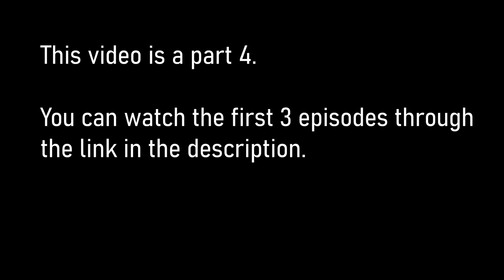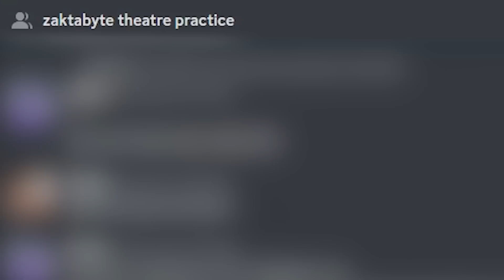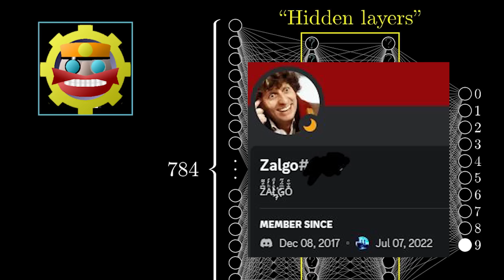Using AI to troll players in Minecraft [Project Towny #4]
FEAR THE EVERKNOWING.

=== MUSIC ===
HOME - We're Finally Landing
Shin Megami Tensei 2 - Battle B2
Chris Christodoulou - Having Fallen, It Was Blood
C418 - Subwoofer Lullaby
Sargon the Grape - Digital Darkness
RENREN - Excelsior OST - Angel1